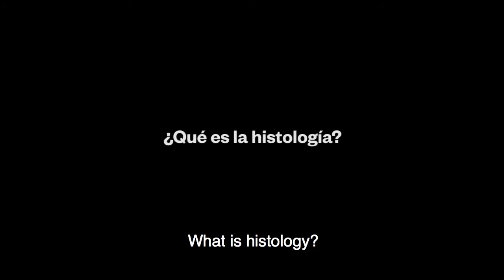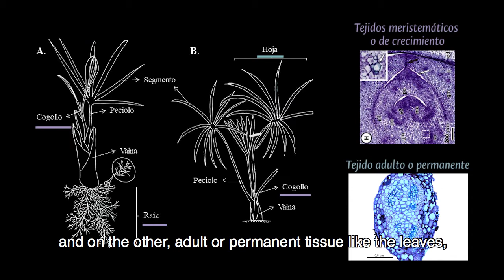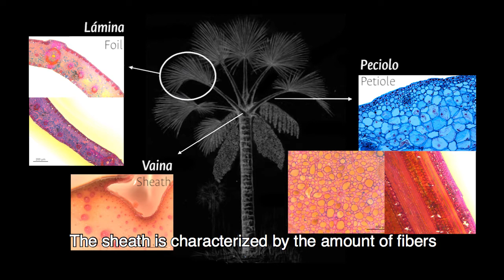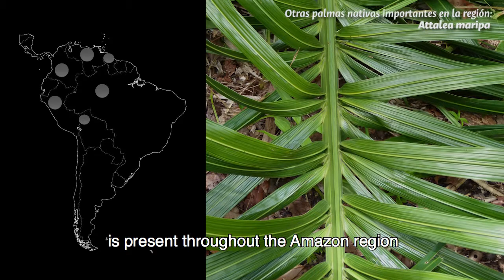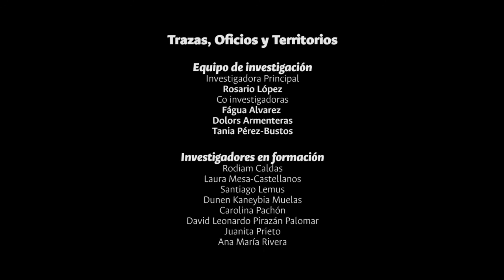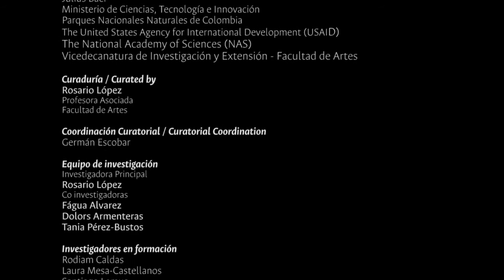Video Educativo. Histologías - Exposición 'La Colección en Escena 02: Trazas, Oficios y Territorios'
'La colección en escena 02: Trazas, Oficios y Territorios' es una exposición que pone en diálogo la colección del Museo y los resultados de la investigación científica y artística realizada por la Universidad Nacional de Colombia en La Orinoquía y Amazonía colombiana. Este video contextualiza algunos de los elementos centrales de la investigación sobre la palma de moriche: su histología, sus características y la importancia de su conservación. Con increíbles fotografías de los llanos orientales y diapositivas científicas, en este video aprenderás:

1. ¿Qué es la histología?
2. ¿Qué son los morichales?
3. ¿Cómo afecta el fuego a la palma de moriche?
4. ¿Por qué es importante investigar esta palma para entender mejor la relación que esta exposición plantea entre la ciencia y el arte?

⚡Organiza:
VRI-Universidad Nacional de Colombia.
MAMBO - Museo de arte Moderno de Bogotá.

⚡Apoya:
Julius Baer
Aviomar
Grupo Albión Colombia